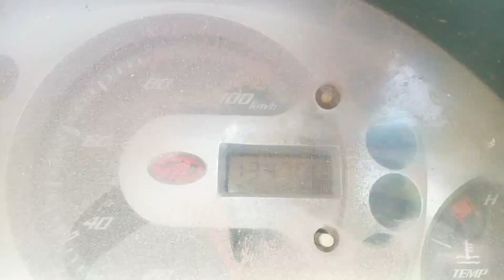Mahindra Maxximo 4X2Pickup 2013